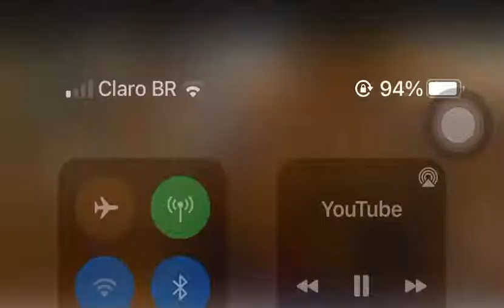UMADESP 2022 PR DAVI JOSUÉ ENTREGOU TUDO .